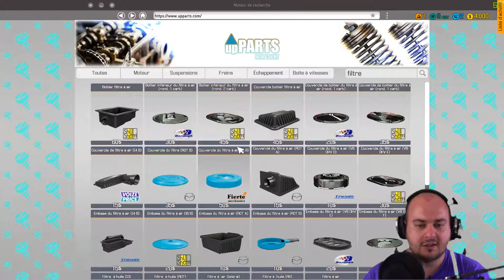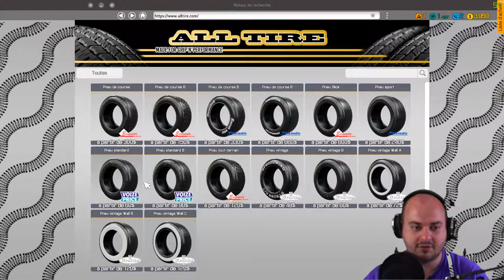[FR]cars mechanic simulator 2018 || la carrière se mais en route [Full HD]